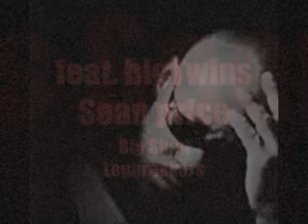Big Shug - Legbreakers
Feat. bigTwins, Sean price,
producer moss